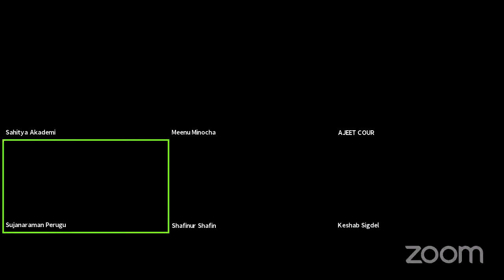SAARC Poetry Readings, 18 03 2021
“You will find poetry nowhere unless you bring some of it with you.” - Joseph Joubert

A bi-annual Event held by FOSWAL in collaboration with Sahitya Akademi under the aegis of Madam Ajeet Cour.

South Asian Literature Festival 14th to 18th March '21

Presentations by well known writers and poets of  SAARC countries